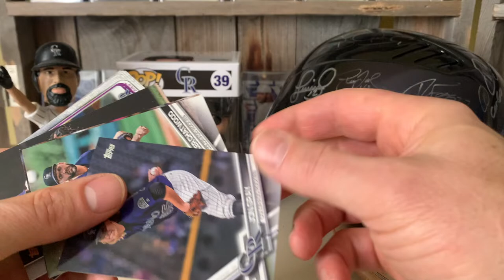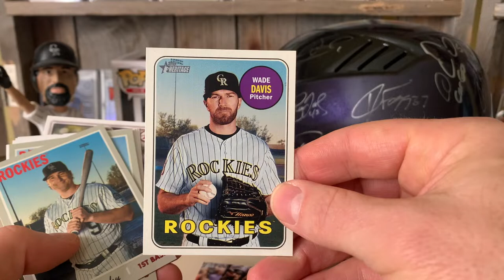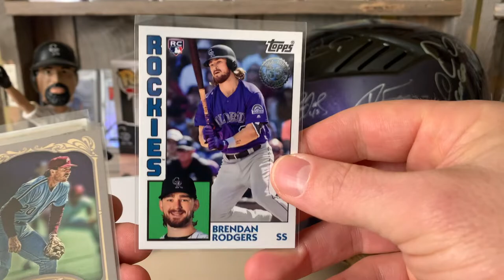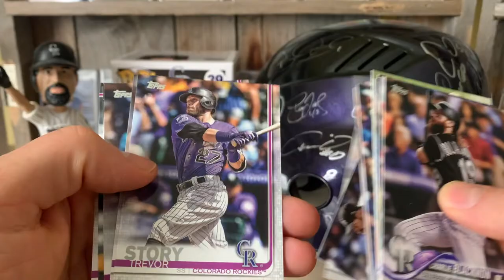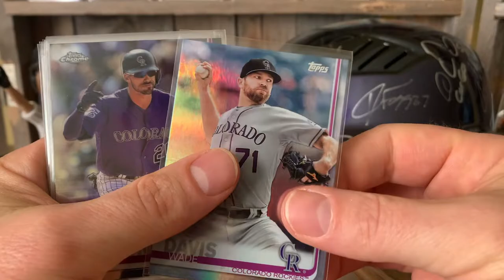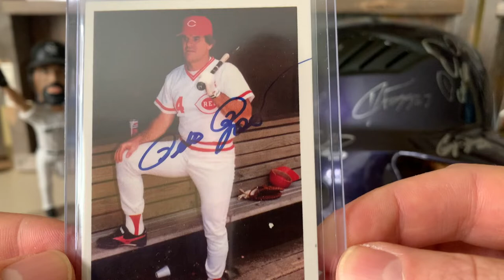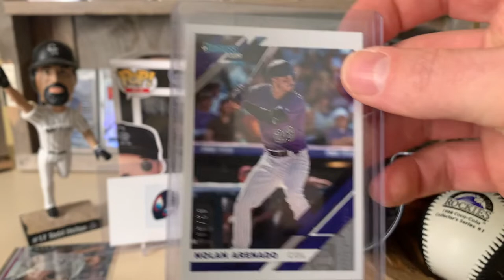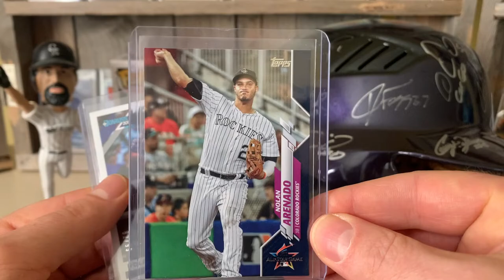Bad Impression of Arana Boys Video Response for Jedistiles - Care Packages!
LOVE YOUR NEIGHBOR,  LOVE AMERICA

This video is of me sharing my baseball card collection to the world. Thank you for hanging out at my channel for a few minutes.

I love baseball among several hobbies that I have including collecting and sharing my baseball card collection, woodworking, and playing pinball.

If you did not know by now, my favorite team is the Colorado Rockies and I like to collect their team sets among several players, like….

Todd Helton
Nolan Arenado on the Rockies
Larry Walker on the Rockies
Dante Bichette in the Rockies

I also PC the following players:

Mike Trout, Alex Bregman, Matt Chapman, Shohei Ohtani, Bo Jackson, Pete Rose, Mike Schmidt, Brooks Robinson, Ken Griffey Jr., David Bote, Jackie Robinson, Sandy Koufax, and Bo Bichette.

Football PC players: Ed McCaffrey, Christian McCaffrey, Von Miller, and Phillip Lindsay

No matter what you believe or what race you are, Jesus loves you and has a plan for your life.

Peace,

Ken